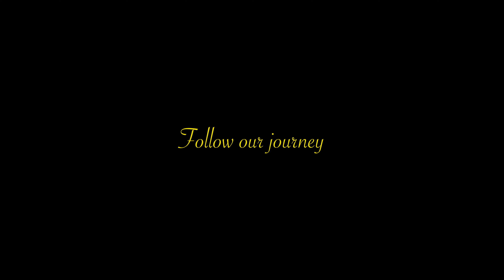Day of Van life in a remote area of New Zealand | Vanlife in New Zealand E9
Just 3 hours of Gisborne we parked at this very remote freedom camp where we enjoyed the slow living lifestyle of van life in New Zealand. After one night we drove to Napier.